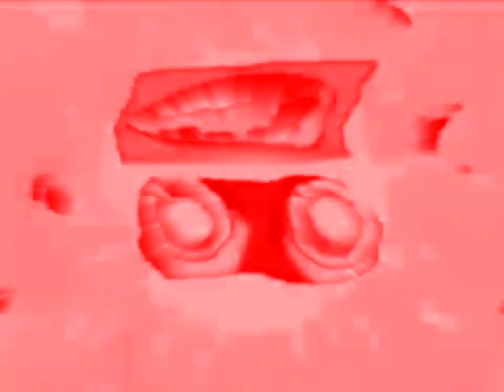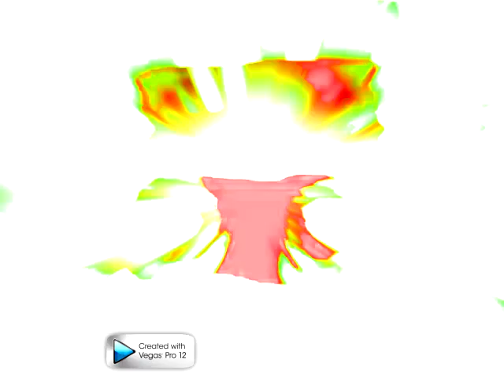(REUPLOADED) Awesome Preview 2 Effects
NOTE: I remade it from Vegas Pro 12 Trial